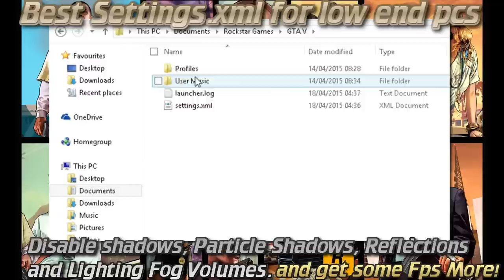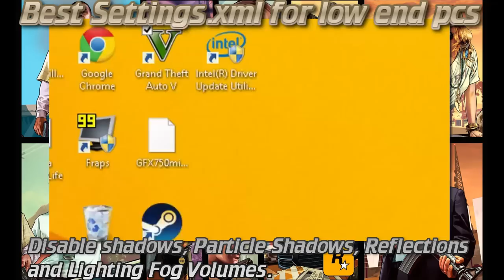GTA 5 Best Settings.xml Low End PC Performance Tested on Intel HD Graphics Grand Theft Auto 5 Online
GTA 5 Best Settings.xml For Low End PC Performance tested on Intel HD Graphics Grand Theft Auto 5 and Online For get Some FPS more!

● GTA 5 Best Settings.xml Low End PC Performance Tested on Intel HD Graphics (Disable Shadows, Particle Shadows, Reflections and lighting Volumes)

●●● Game Settings and resolution at the beginning of video

Recorded with Hauppauge HD PVR Rocket
Played with: Usb Xbox 360 Controller

●●● Tutorial Update Intel HD Graphics Drivers (Valid for: Intel HD 4000, 4200, 4400, 4600, 5000, 5300, 6000)

●●● Intel HD 4000 vs. Intel HD 4400

●●● Surface pro 2 Vs Surface pro 3 i7 Throttling

●●●Intel HD 4400 Playable games of 2014